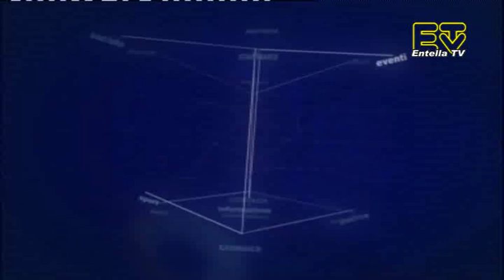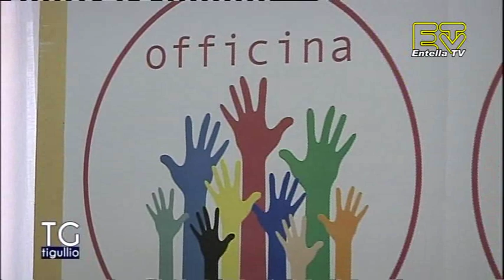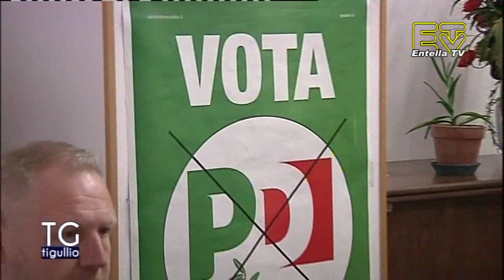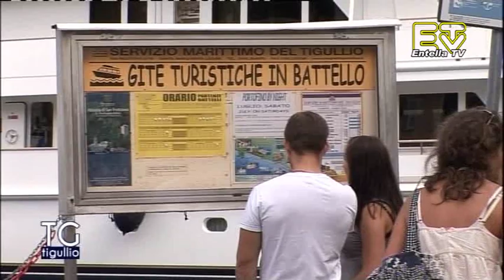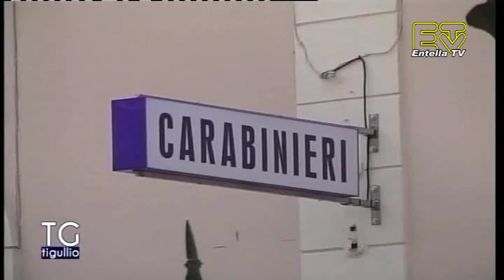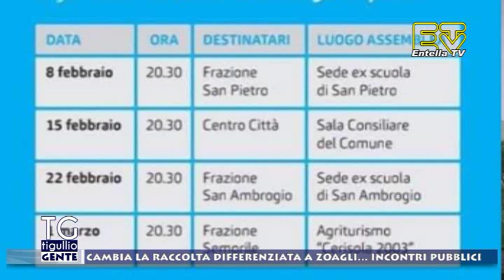TG Tigullio 12 Febbraio 2019